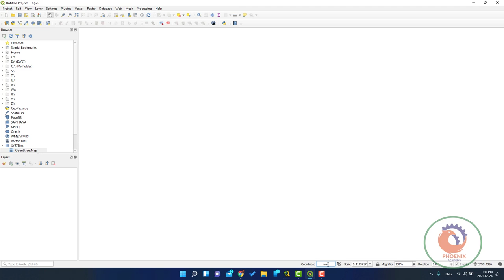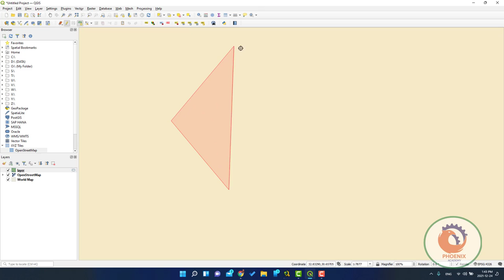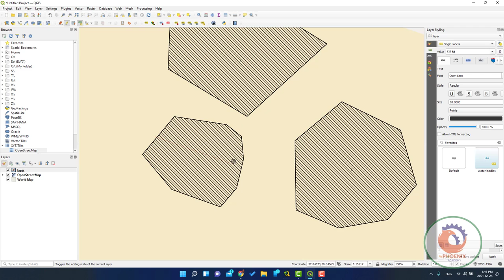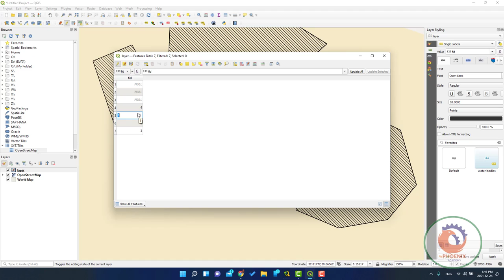QGIS اضافة طبقة